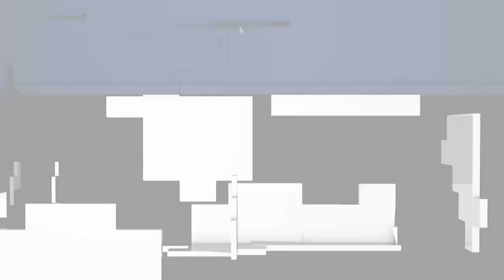Caso Sabrina Berton: ocho años de prisión para Leyseca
Valdez y Córdoba fueron absueltos. El Tribunal consideró que la condenada apuntó y disparó contra la víctima. Deberá pagar $800.000 por daños y perjuicios.